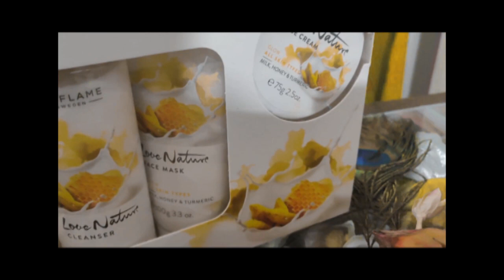How to do facial at home |ORIFLAME India|ketkibhatti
The new Glow kit by ORIFLAME has four products
1)cleanser
2)scrub
3) cream
4) mask

This DIY kit helps you to get Glow on your face as it contains turmeric milk and honey .

All skin type , male female anybody can use